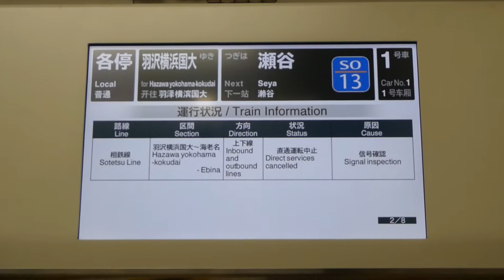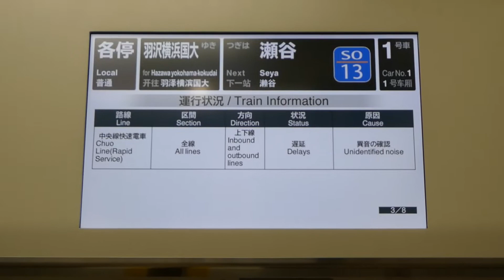ダイヤ乱れの相鉄線 E233系の羽沢横浜国大ゆき 大和駅発車時の放送とLCD画面表示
2022年5月31日、相鉄線 かしわ台駅にて撮影。(5/31ダイヤ乱れ時の記録3回目/全7回)

ダイヤ乱れの相鉄線 E233系の羽沢横浜国大ゆき大和駅発車時の放送とLCD画面表示です。
撮影車両は直通運転が中止され各停羽沢横浜国大ゆきとなったハエ124編成です。

(配信日時点)現行ダイヤでは通常E233系の羽沢横浜国大ゆきは存在しません。
日中走行している記録として、最後はズームアウトしています。

☆YouTube 「相鉄魂 online」チャンネル他のコンテンツも是非見てください☆
ちょっと懐かしい動画がいっぱいあります！